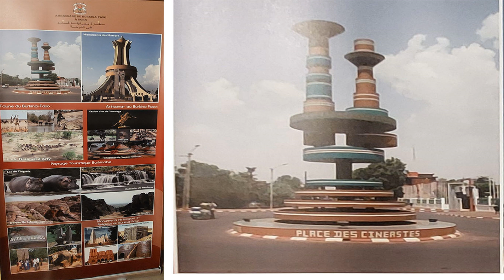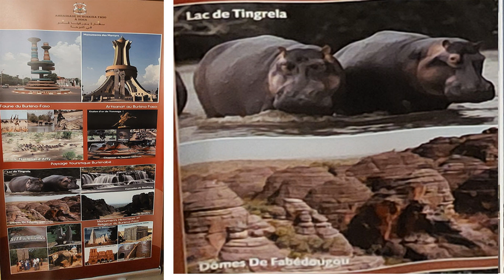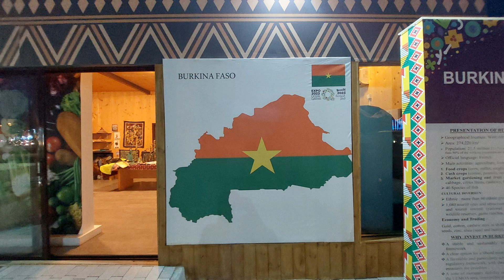Expo 2023 Doha | Burkina Faso Pavilion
Expo 2023 Doha is held under the theme "Green Desert, Better Environment" and aims to promote sustainable innovations and combat desertification. It will inspire visitors to participate in the transformation within four main topics: Modern Agriculture, Technology and Innovation, Environmental Awareness, Sustainability.

All videos used in this clip are our own.

Channel Tags: expo2023doha burkinafaso #2023